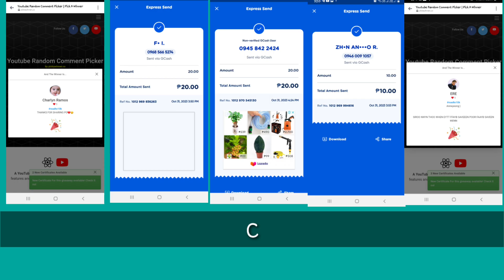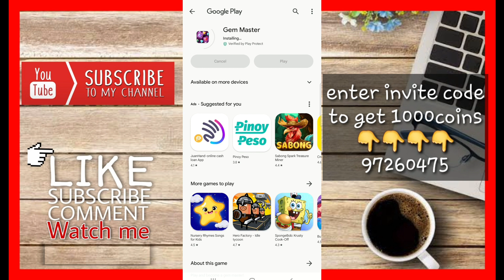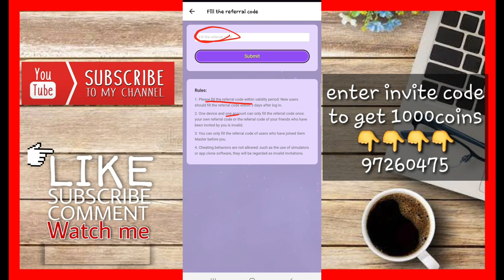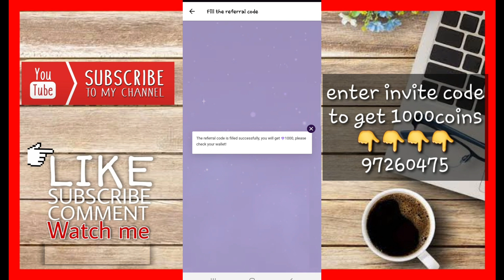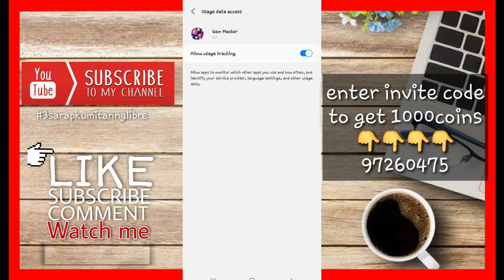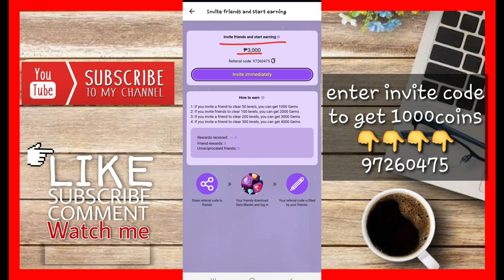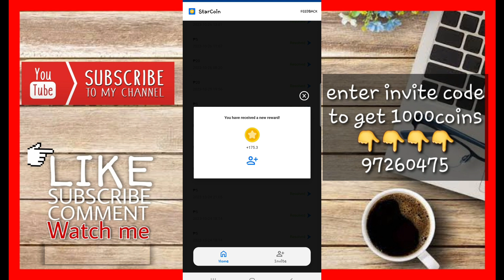GEM MASTER | NEW LEGIT EARNING APPS: PAANO MAKUHA ANG FREE ₱3000 PESOS? INSTANT PAYOUT DIRECT GCASH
🔰DOWNLOAD  LINK Gem Master
➡️I'm earning real cash in Gem Master! Download from Google Play to win big reward!

➡️97260475

philippinestodayapp
philippinestodayapp2023
legitpayingapps
earnmoneyonline
makingmoneyonline
gcashearnmoney
freegcashmoney
freegcashmoneyonline
howtobindgcashnumber
freeearningapp
freeearnmoney
howtoearngcash2023
howtoearnmoneywithgcash2023
legitpayingapps2023philippines